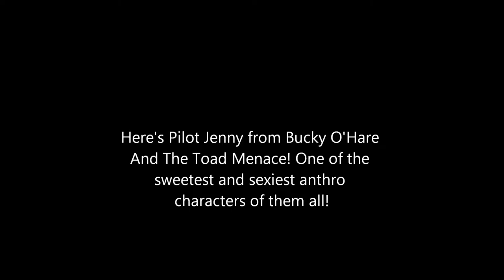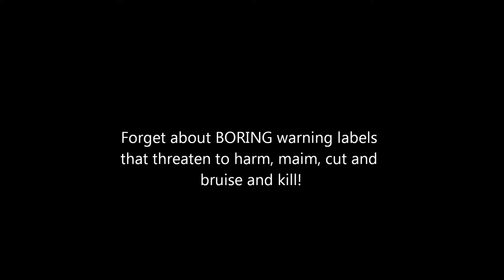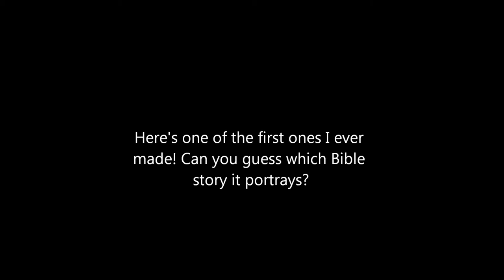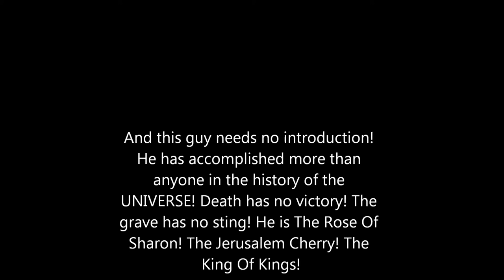My Paintings And Wood Image Carvings.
In this video I am just showcasing an artistic talent I have. Ever since I was about 15yrs old I have been doing basswood country round wood carvings. They range from the simple, to the much more complex.

The music was done by Jun Ishikawa. The "Pilot Jenny" original can be found on nightwing1975's page. The "Elvis Clock" was originally done by KlienesMeista of deviantart.com. Quibly helped me with the "Rambo"painting. Drenholm of deviantart.com helped me with the "Tails Painting", and last but not least, phoenixeliment helped me out BIG TIME! This artist let me use her 'Jesus Holding A Lamb" as a model for a painting I did for my mother! All of these artists are GREAT at deviantart.com! All other works on my youtube account or my deviantart account are my original works.